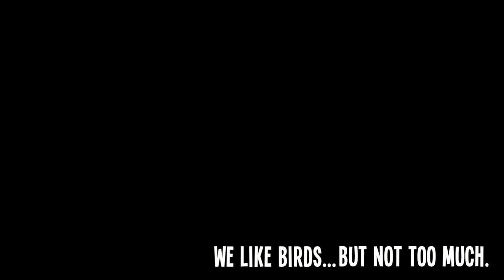"We Like Birds..." - Airgun Shorts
This gentleman summed up our feelings while on an airgun hunt, so we couldn't resist mixing his interview in good fun!

Along many of our airgun filming adventures, we come across little gems of footage and outtakes. This series brings you some fun and (hopefully) entertaining "SHORTS"! Enjoy!